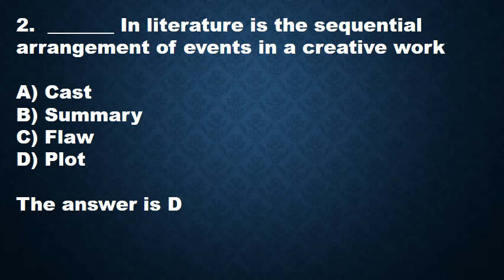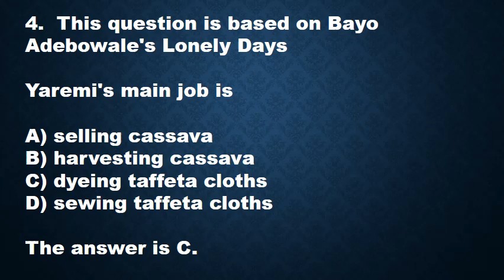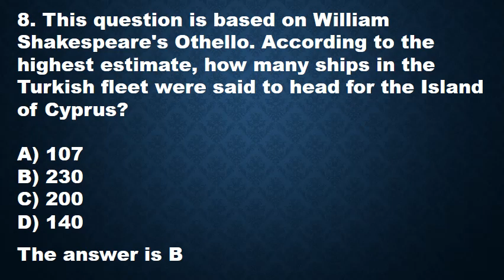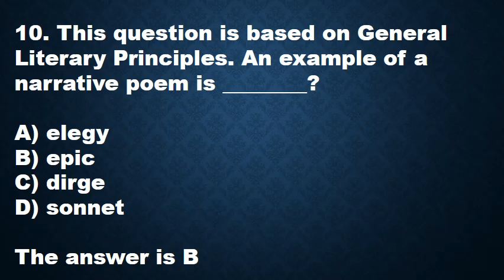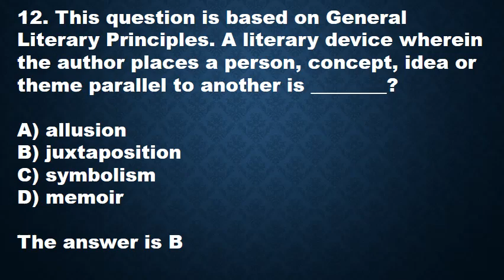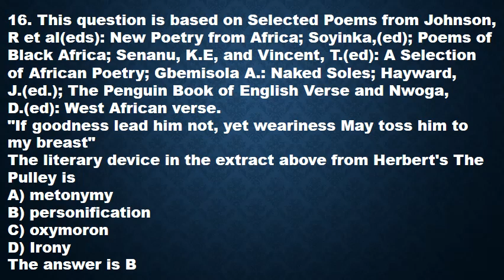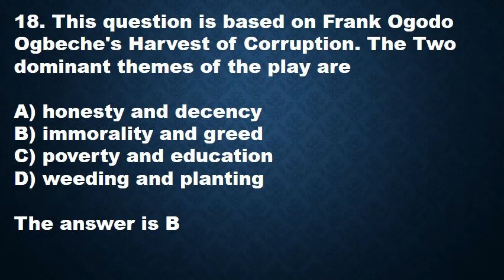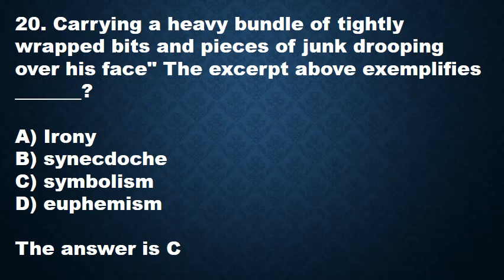LITERATURE PAST QUESTIONS AND ANSWERS 1, funumu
This is literature in english questions and answers to help you study and prepare for all exams like JAMB, WAEC, POST UTME, NECO, etc. This questions and answers are current and you may likely come across them in your exams

Do you always wonder how you would read that big textbook in time to be ready for that exam, or is reading generally a boring routine to you, we are making this videos that have text in term,
Our main focus is to make reading easier and more fun for people that is why our videos have the full text in them and make it possible for you to read, watch and listen at the same time
Most of our videos dont use animations, pictures or anything to illustrate the contents just the texts with the correct spellings and pronounciations to make it simple and direct
Funumu Education gives you access to videos on all relevant subjects and topics that make you seem as if you are reading a textbook or notebook only this time someone is reading to you in a fun and easy way
Whether its exam preparation, WAEC, NECO, JAMB, GCE, university, polytechnic, colleges, secondary school or just need general study tools, we got you covered.